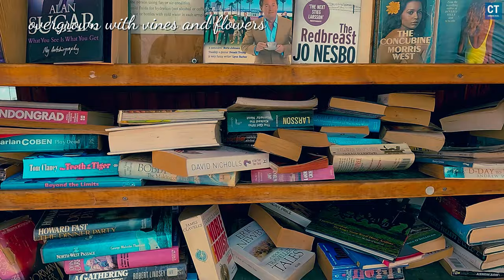Horto Pelion Budget-Friendly place for 2024 | Short travel vlog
Embark on a mesmerizing journey to Horto, a hidden gem nestled in the heart of Pelion, Greece. This captivating travel vlog takes you on a scenic adventure through lush landscapes, pristine beaches, and charming villages that define the essence of Greek hospitality and culture.

Immerse yourself in the tranquility of Horto's beaches, where each step on the sandy shores is a testament to the beauty of nature. Capture breathtaking sunset moments with tropical music playing in the background, creating a serene and relaxing atmosphere that soothes the soul.

Discover the best of Greece on a budget-friendly trip, from cozy hotels to delightful day trips and mouthwatering food travel experiences. Whether you're a seasoned traveler or a beginner, this travel guide is your ultimate companion, offering essential tips and insights for a memorable journey.

Join us as we unravel the mysteries of Horto and Pelion, showcasing why it's one of the best places to visit in Greece. Let the magic of summer and the allure of Greece's ambience be your guiding light on this unforgettable travel adventure.